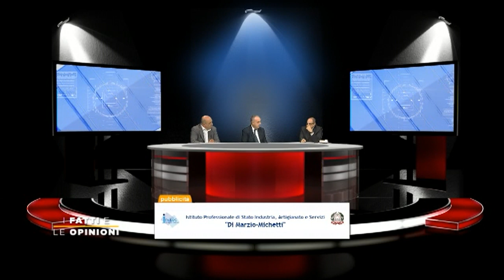I Fatti e Le Opinioni - Abruzzo, Legnini candidato alla Presidenza